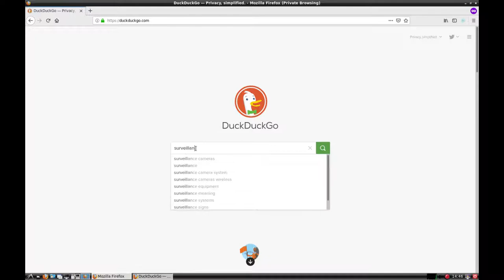Tuto OpenStreetMap : signalez les caméras de vidéosurveillance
Après une brève présentation d'OpenStreetMap (le programme libre équivalent aux machin-maps), chacun peut facilement renseigner les caméras de vidéo-surveillance de sa ville.

Il suffit de placer un point, puis dans le menu gauche, rechercher "caméras de vidéosurveillance" et de renseigner les champs :

*    objet de la surveillance = public
*    type de caméra = dôme
*    zone de surveillance = town
*    Puis sauvegardez. C'est tout.

Le résultat est visible quasi-instantanément sur le site « Surveillance under surveillance » à l'adresse (cherchez votre ville)

Bonne continuation !